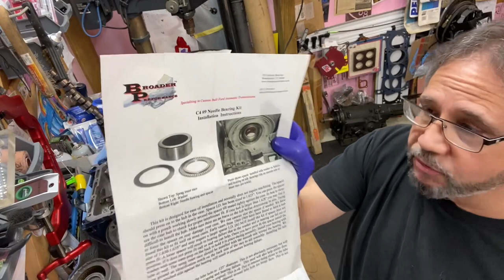DragBoss Garage: Sub Assembly Build FordC4 Transmission, Hold's A 750+ Hp Ford 351 Cleveland Part 2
This video is part 2 of my C4 transmission rebuild series. This video covers the tear down of the direct, and forward clutches. My C4, has 6 clutch Direct and Forward drums. I originally got these from Broader Transmission, back in 2006, from records. They came ready to install at that time. When I rebuilt the C4 in 2012, Broader said to install the clutch clearance in the Direct drum with .050 clearance, and the Forward drum at .035. I tried to keep to those tolerances. This time I went with the recommendation of Paul Adomaitis, of .045, and .025 respectively.
The key points are keeping things clean of any clutch debris, from failure. Also make sure you use plenty of lube to assemble. I use type F transmission fluid to lubricate all the O rings, and square cut seals. A good transmission grease on any thrust bearings. I have very few thrust washers, mostly rollerized with roller type bearings. I also made a tool to compress the large spring/retainer that keeps tension on the clutch piston, you can see it, easy to make. They also make one specifically for this. Be careful with this procedure, it can be Dangerous.

Always seeing or learning something new at DragBoss Garage